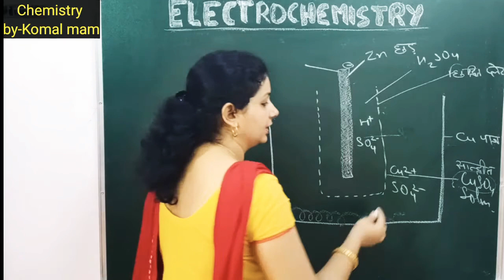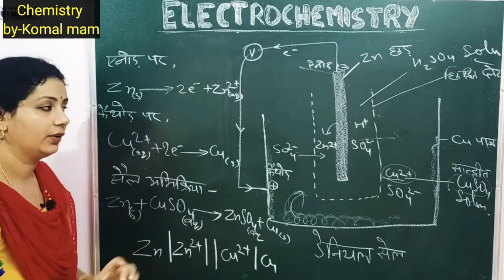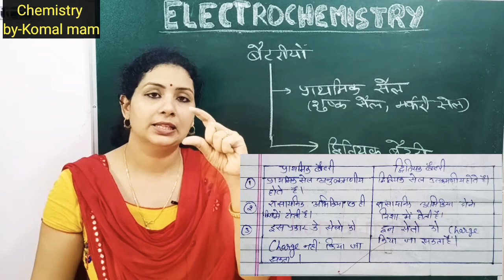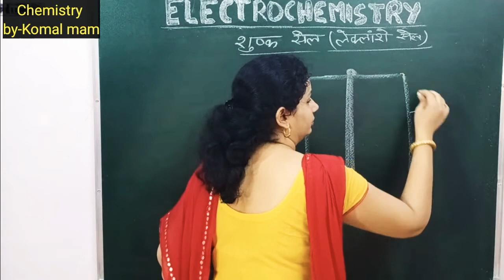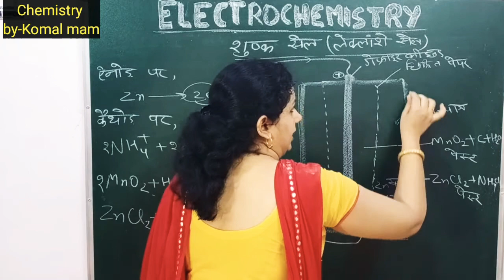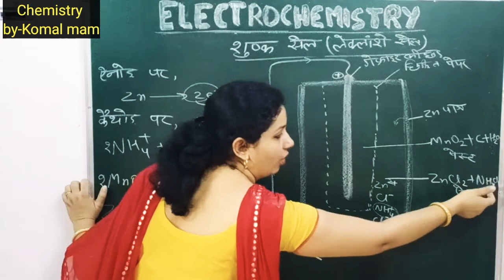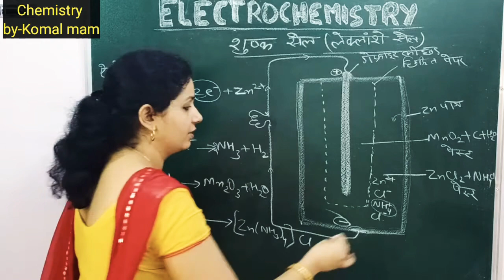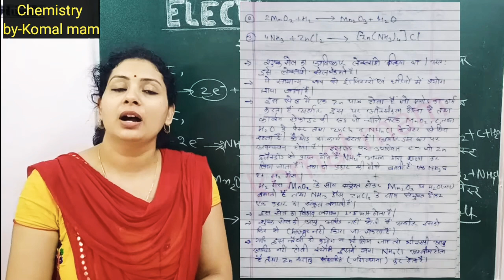12th Class Electrochemistry Part-12 Daniel cell |Primary & Secondary battery|Dry cell by-Komal mam